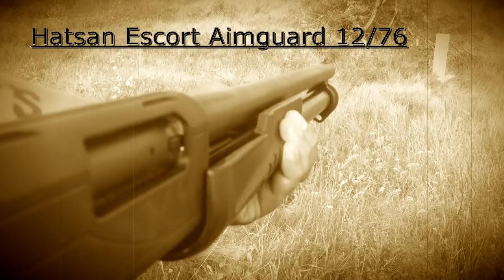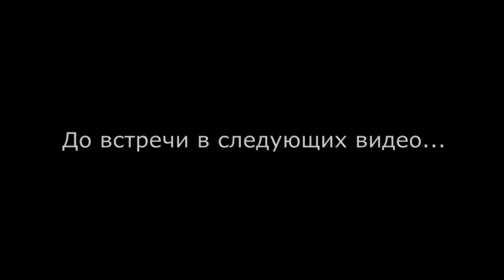Помповое ружье 12-го калибра Hatsan Escort Aimguard. Стреляем!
Проводился тестовый отстрел турецкого помпового ружья 12-го калибра Hatsan Escort Aimguard. Использовались отечественные патроны Винницкой фабрики "Тахо":
1) Пуля ПП-12 - 32,5 грамма - 5 шт
2) Пуля Диаболо - 35 грамм - 5 шт
3) Картечь 8 мм (9 картечин) - 28 грамм - 5 шт
4) "Олимп Спортинг" - 28 грамм дроби №7 - 5 шт.
При стрельбе возникли две задержки (некритичных) на патронах с пулей Диаболо и одна задержка (некритичная) на патроне с картечью.
В общем и целом и ружье и патроны показали себя нормально! ;-)

С уважением